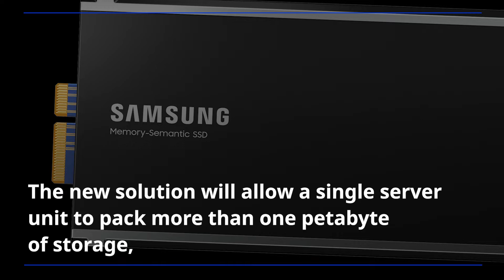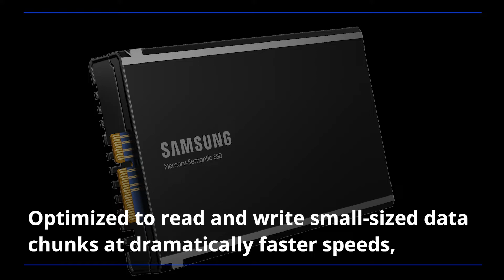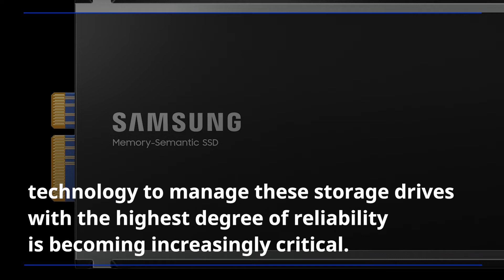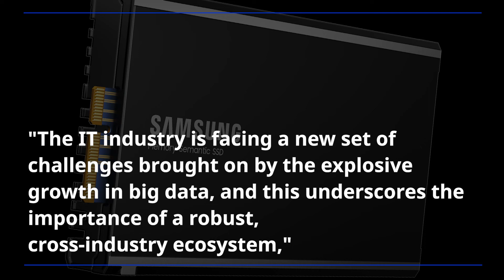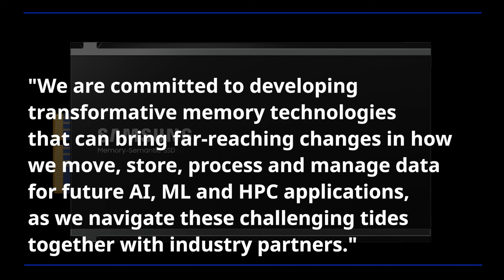Samsung Electronics Unveils Next-Generation Memory Solutions at Flash Memory Summit 2022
'Audio Press Releases' for you to get the Samsung semiconductor news the fastest.

Samsung Electronics, the world leader in advanced memory technology, today unveiled an array of next-generation memory and storage technologies during Flash Memory Summit 2022, held at the Santa Clara (California) Convention Center, Aug. 2-4. In a keynote titled "Memory Innovations Navigating the Big Data Era," Samsung spotlighted four areas of technological advancement driving the big data market — data movement, data storage, data processing and data management — and revealed its leading-edge memory solutions addressing each field.

✓ 00:00 Samsung Electronics unveiled an array of next-generation memory and storage technologies during Flash Memory Summit 2022
✓ 00:43 Petabyte Storage: maximizing server utilization
✓ 01:16 Memory-semantic SSD: AI- and ML-optimized storage
✓ 01:59 Telemetry: enabling more reliable data center management